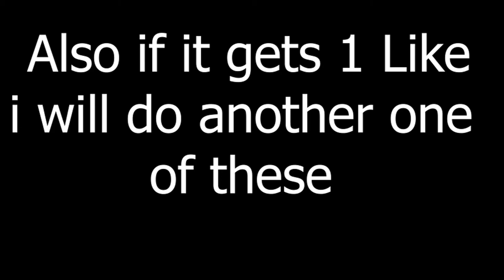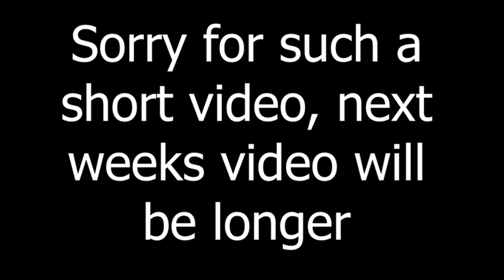Playing Five Nights At Freddy's Help Wanted on the Oculus quest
Sorry this weeks video was short I was on a crunch for time, but Five Nights At Freddy's Help Wanted is still a VARY terrifying game. Next weeks video should hopefully be longer.